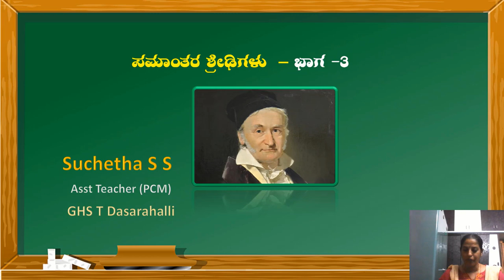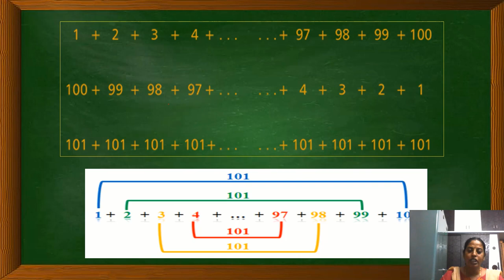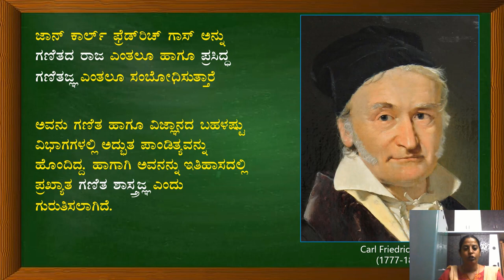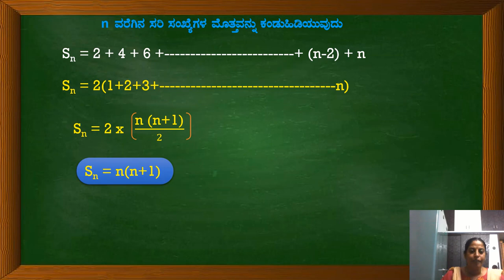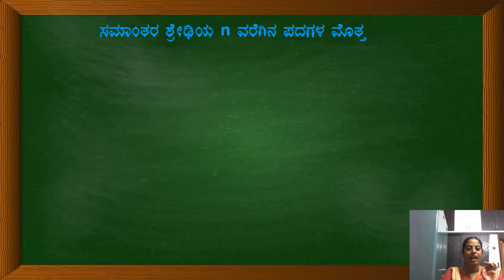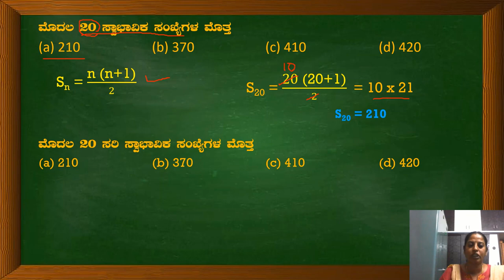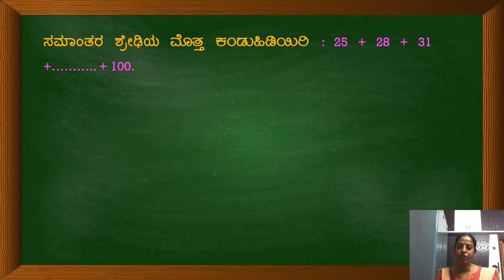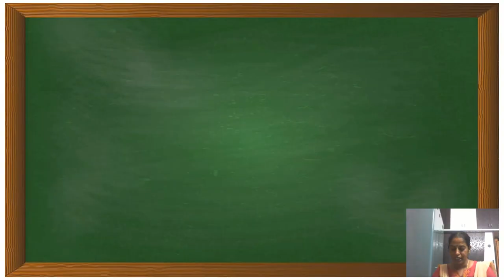Arithmatic Progressions Kan part 3